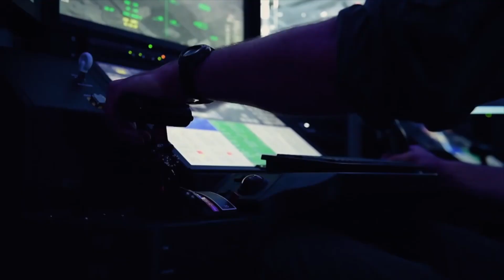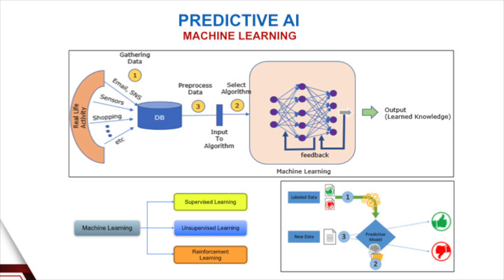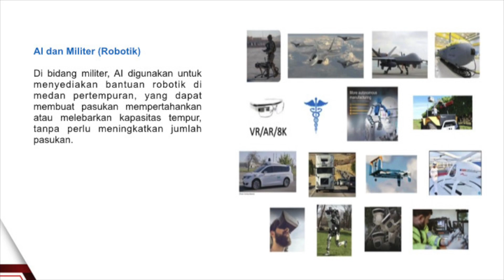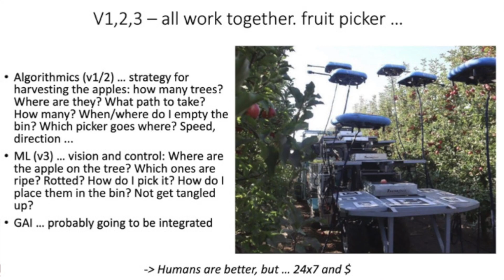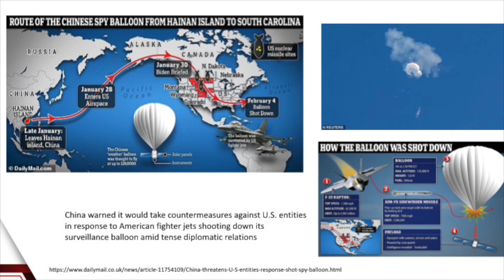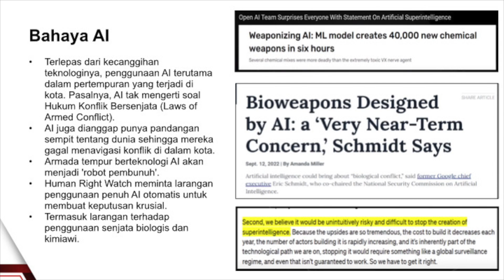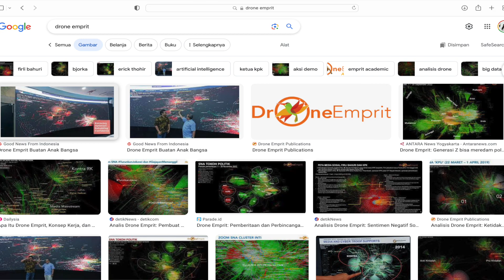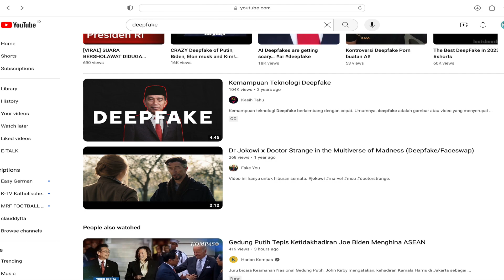Embracing Artificial Intelligence: Revolutionizing Defense in Indonesia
Artificial Intelligence (AI) terus berkembang di berbagai bidang, tak terkecuali di bidang pertahanan. Penerapan AI di bidang ini bisa dilakukan di hampir semua area. Seperti halnya di industri lainnya, contoh AI semakin banyak dijumpai di bidang militer sehingga pasarnya pun berkembang. AI sebelumnya mulai sering digunakan di sektor teknologi oleh perusahaan besar semisal Amazon dan Google.

Di bidang militer, AI dibutuhkan untuk menyediakan bantuan robotik di medan pertempuran, yang dapat membuat pasukan mempertahankan atau melebarkan kapasitas tempur, tanpa perlu meningkatkan jumlah pasukan. Kemudian, AI digunakan juga untuk latihan tempur. AI juga dapat memberi tenaga pada sistem senjata otonom (autonomous weapon) yang sehingga mampu memilih target dan melakukan eksekusi tanpa pengawasan manusia. Lebih jauh, penggunaan AI di militer juga ada di sektor pengumpulan data intelijen. Dimana dalam keamanan siber, sektor ini menyimpan banyak informasi yang bersifat kritis dan rahasia.

Penggunaan AI di dunia militer dan persenjataannya yang mematikan memicu pertanyaan, apakah kecerdasan buatan akan menjadi sahabat atau musuh bagi manusia?

Terlepas dari kecanggihan teknologinya, sejumlah pengamat seperti Human Rights Watch mengkhawatirkan penggunaan AI terutama dalam pertempuran yang terjadi di kota. Pasalnya, AI tak mengerti soal Hukum Konflik Bersenjata (Laws of Armed Conflict) serta mendesak larangan penggunaan penuh AI otomatis untuk membuat keputusan krusial.